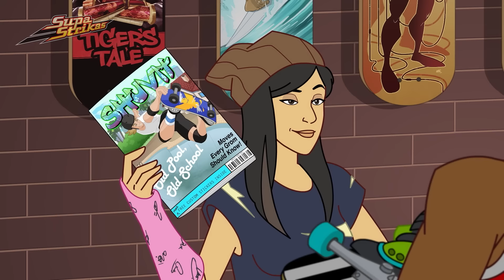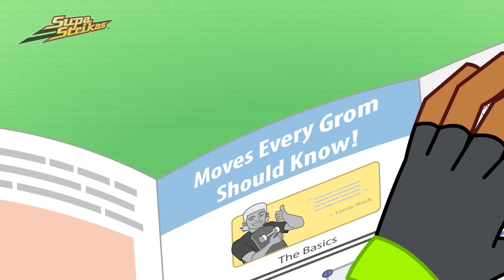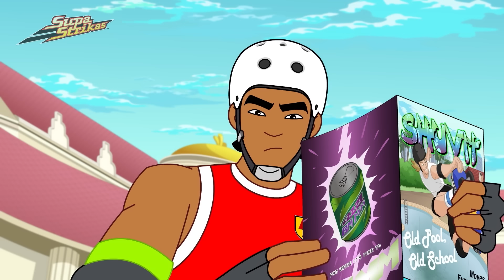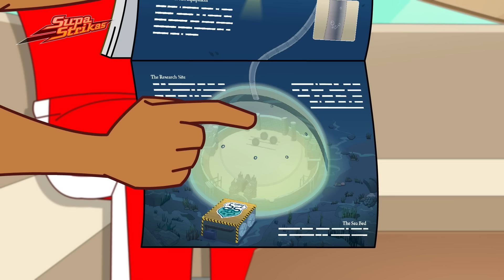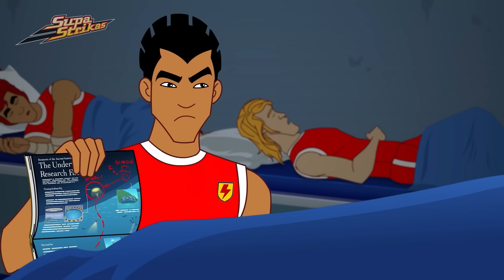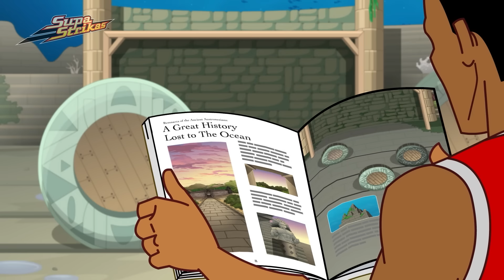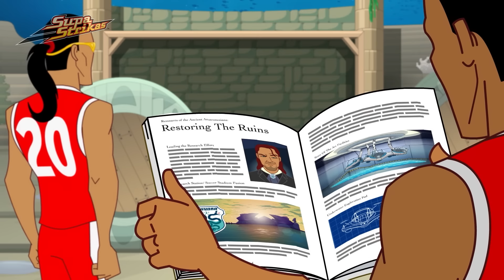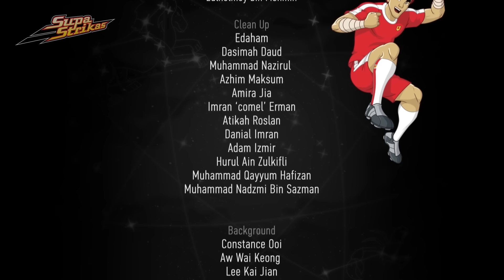North magnétique | Supa Strikas en Français | Dessins Animés De Foot Pour Enfants | Anime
Qu’obtenez-vous lorsque vous combinez des aimants, du skateboard et du football ? Un suspense haletant ! Oui, le plus grand footballeur-patineur du monde, North Shaw, est recruté pour aider à perfectionner une nouvelle chaussure de patinage sans roues et anti-gravité. C’est la plus belle opportunité que North ait jamais eue, mais est-ce trop beau pour être vrai ? Et Shakes, le jeune skateur, va-t-il aider... ou simplement se mettre en travers du chemin ?

00:00 North magnétique
20:34 Vague de sécheresse